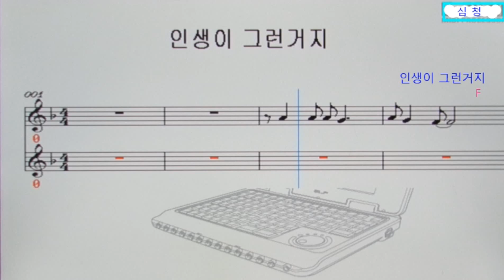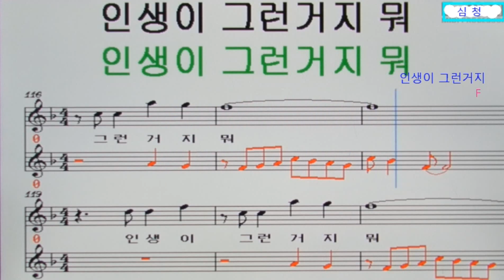인생이 그런거지(반주곡/심 청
1. F 원키  탬포136 심청가수 박수보냅니다^^

악보계이름 동영상으로 노래를 부르면서 배우는 공간입니다!
시청자 여러분들에 많은 성원과 사랑을 보내주시면 감사하겠습니다.